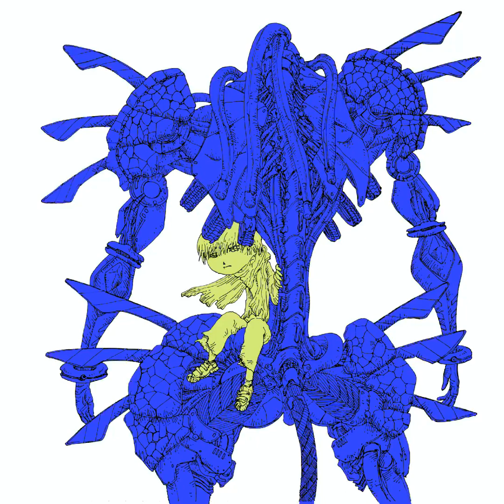RAPID LION 211120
イラスト

RAPID LION